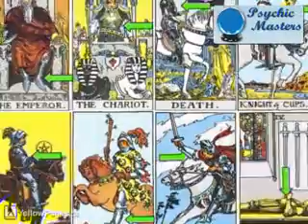Psychic Masters - Toronto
Psychic Masters
This Psychic Reader is located at 848 Yonge St at Yorkville. We specialize in crystal ball, palmistry & tarot. We Guarantee Results. Our Readings Start at $5.00. Business, Love or Personal Relations